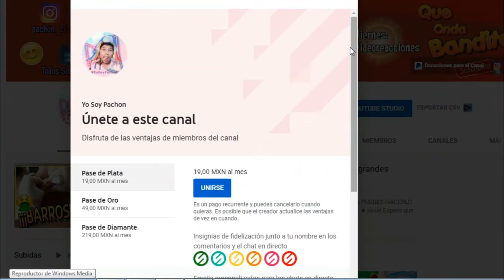ROBLOX Roville - EL ATAQUE DE LOS CLONES #2 Gameplay Español